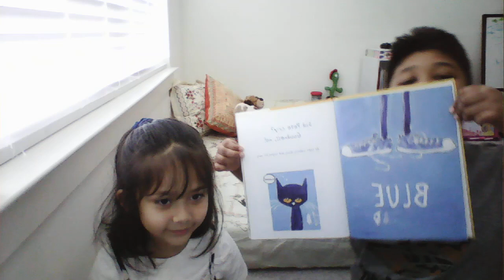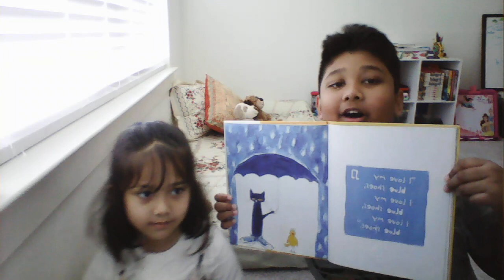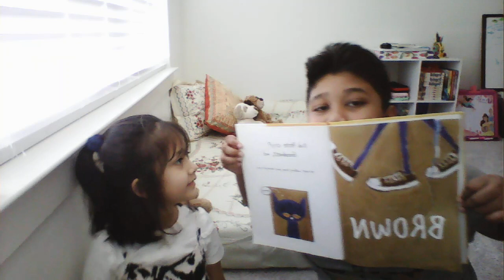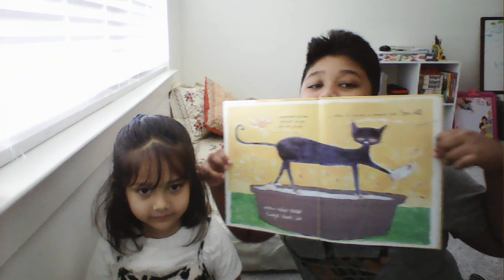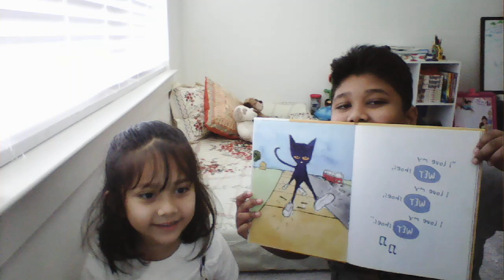Pete the Cat: I Love My White Shoes Read-aloud with Angela Zaman